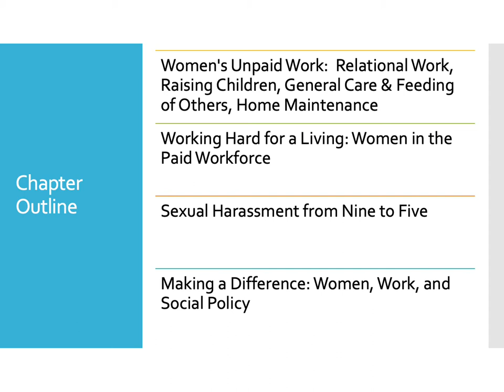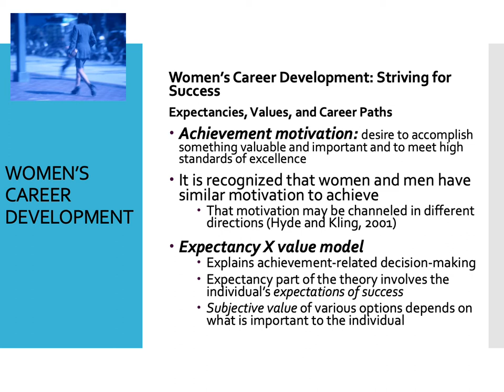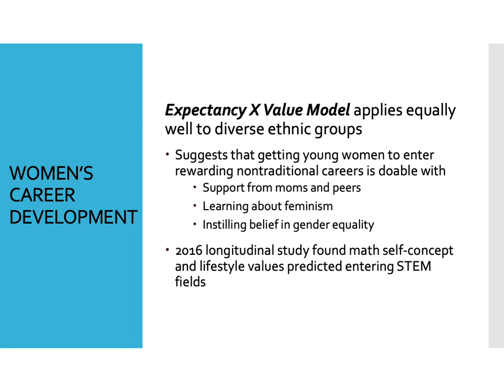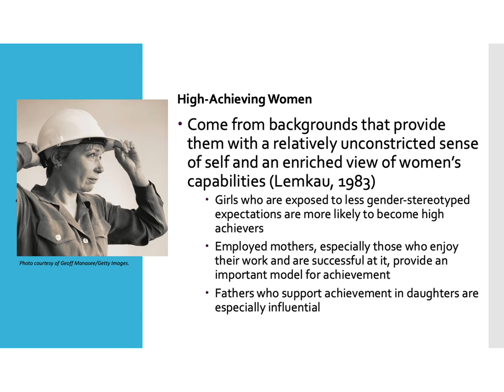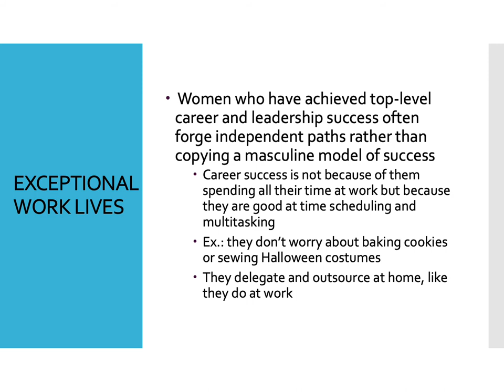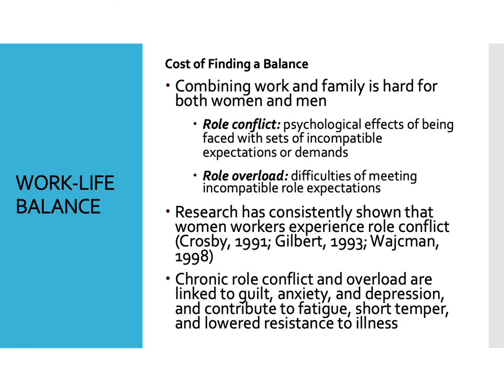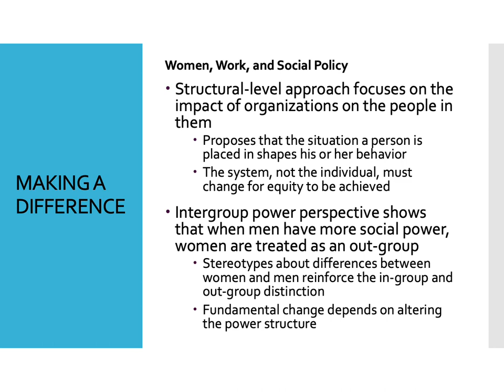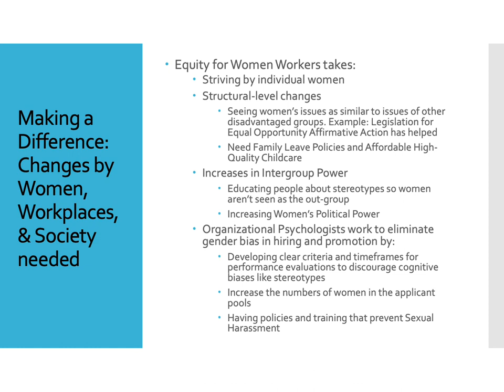Adv Psy of Women Ch 10 Part 3 Work & Achieve.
This lecture discusses women's achievement motivation and the expectancy x value model to explain women's decision-making regarding their careers. It also discusses similarities and differences found among high achieving women, work-life balance and perspectives on creating gender equity in the workplace like structural-level and intergroup power.